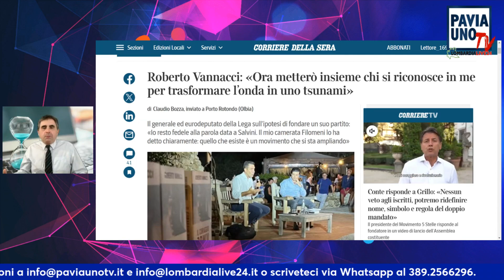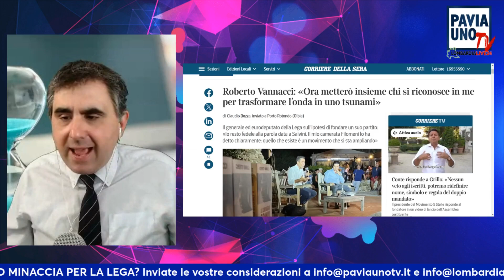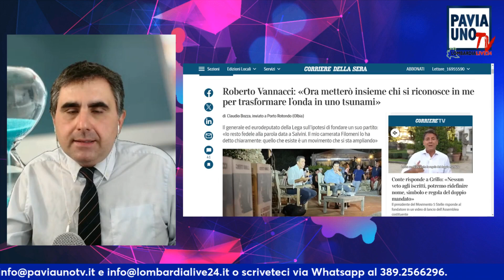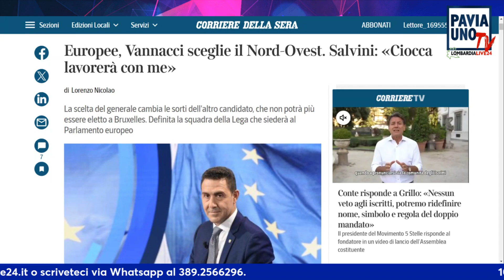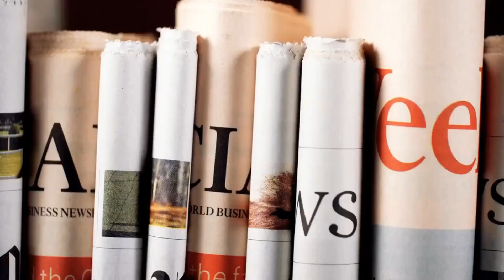10 MINUTI - IL CASO VANNACCI: SPINA NEL FIANCO O MINACCIA PER LA LEGA?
10 MINUTI - IL CASO VANNACCI: SPINA NEL FIANCO O MINACCIA PER LA LEGA?
Il format di attualità condotto da Claudio Micalizio oggi parla del caso Roberto Vannacci, recordman di preferenze della Lega di Matteo Salvini alle ultime elezioni europee, ma che ora vuole dar vita a un movimento suo. Aria di scissione? A parole no, ma nei fatti? Cosa succederà?